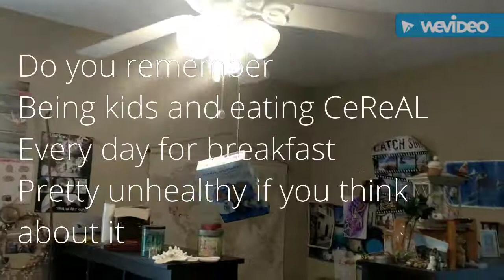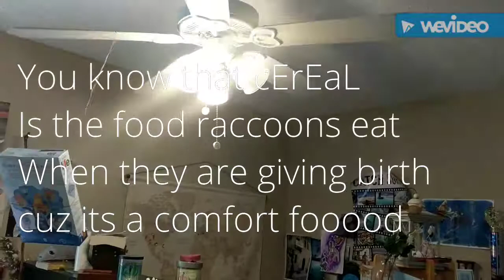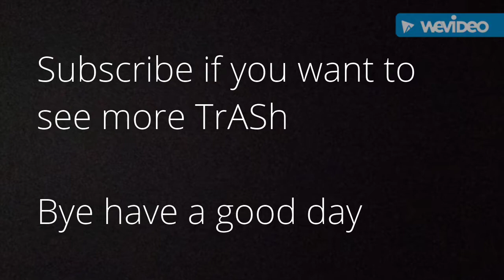CeReAL (official audio soundtrackkk) Parody of September